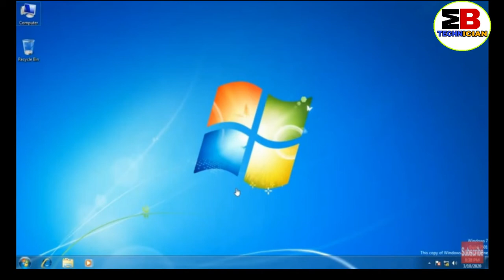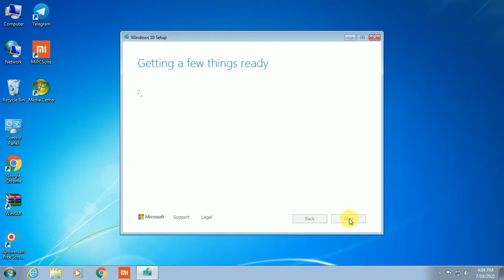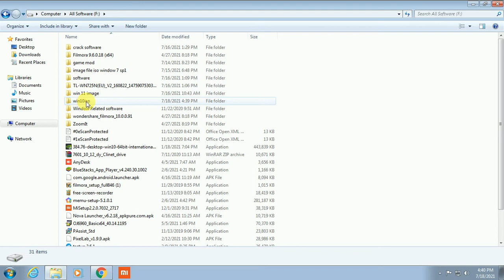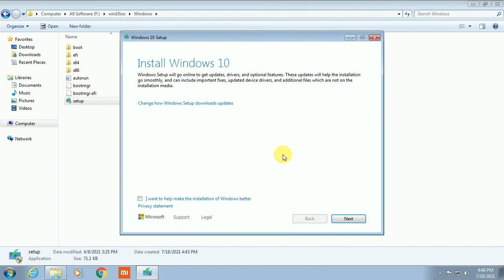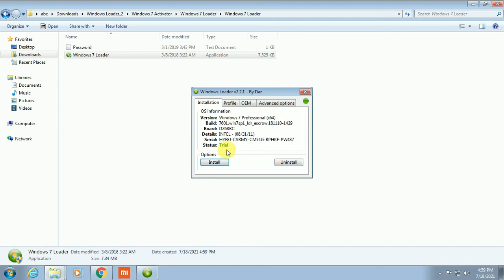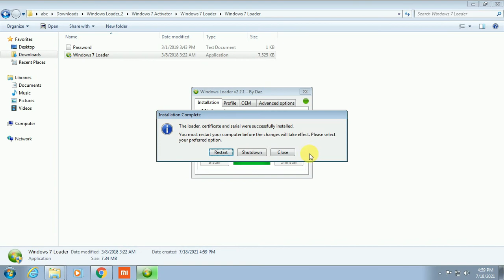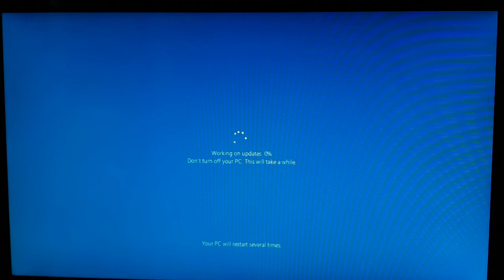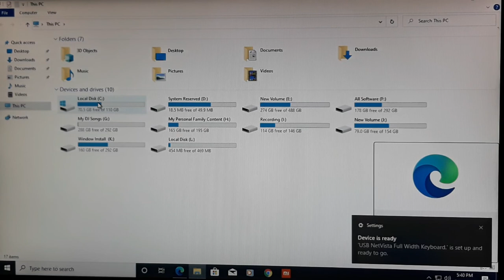Upgrade From Windows 7 to Windows 10 Without Data Loss | No Bootable Device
Video Detail: Is video me app apne pc ki window 7 to window 10 me easly move ker skte hai without data 16.lose kye video me maine complete process btaya hai i hope app video ko dekhkar samjh jayege bus video ko pura watch kerlena. or video help lage to like karna na bhule.

2. Download WinRAR for windows 10 iso file extractor.
3. Extract windows 10 iso to a folder.
4. Download windows 10 drivers for pc.
5. Run windows 7 to windows 10 Updater setup.
6. Install windows 10 drivers.

Topic Search:-
1.windows 7 to windows 10 free upgrade
2.windows 7 to windows 10 install
3.windows 7 to windows 10 upgrade
4.windows 7 to windows 10  upgrade in tamil
5.windows 7 to windows 10 upgrade malayalam
6.windows 7 to windows 10 upgrade without data loss
7.windows 7 to windows 10 upgrade in hindi
8.windows 7 to windows 10 upgrade telugu
9.windows 7 to windows 10 update
10.windows 7 to windows 10 without data loss
11.windows 7 to windows 10 malayalam
12.windows 7 to windows 10 installation step by step
13.windows 7 to windows 10  upgrade without internet

1.upgrade windows 7 to windows 10
2.upgrade windows 7 to windows 10 without losing data
3.upgrade windows 7 to windows 10
4.upgrade windows 7 to windows 10 without internet
5.upgrade windows 7 to windows 10 using usb
6.upgrade windows 7 to windows 10 with iso file
7.upgrade windows 7 to windows 10 laptop
8.upgrade windows 7 to windows 10 free without losing data
9.upgrade windows 7 to windows 10 32 bit
11.upgrade windows 7 to windows 10 offline installer
12.upgrade windows 7 to windows 10 online
13.upgrade windows 7 to windows 10 hindi

how to upgrade form windwos 7 to windows 11
windows 7 upgrade to windows 11
how to install windows 11
how to upgrade windows 11 from windows 7
windows 7 to windows 11 upgrade
how to install windows 11 on older pc
 bios settings for windows 11
 windows 11 installation guide
step by step installation of windows 11
windows 7 to windows 11 without deleting partition and lossing data

Note:-
MB TECHNICIAN
Channel Ko Bhi Support Karen Tabhi Hamara Channel Grow Hoga agar App Video Complete Watch Kerte hai.

Other Useful Videos For you